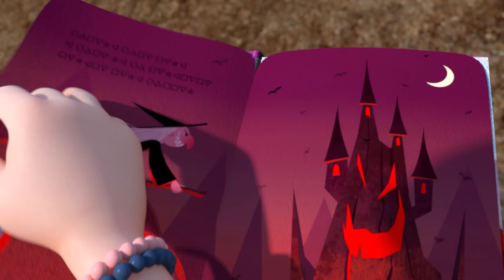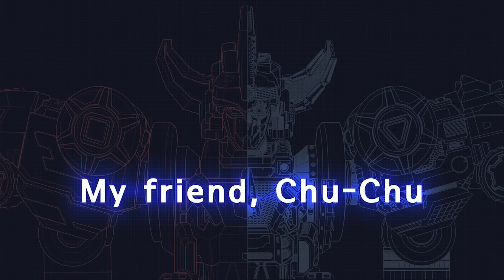Dinocore Game | Lava And Galaxy Stone | Cartoon For Kids | Dinosaurs Animation Robot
- Mech Dino
Dark Mech Dino: Mech Dino is possessed by Darkno's Dark energy.
Mech Dino: Dark Mech Dino must be purified back to Mech Dino.
Dino Disc: Mech Dino can be turned into a disc and used in battle.